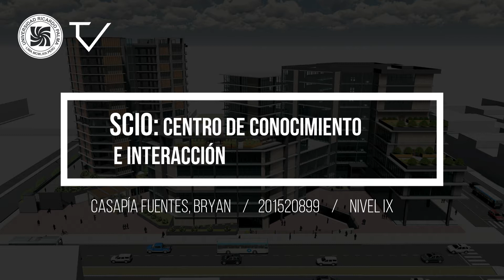SCIO: Centro de Conocimiento e Interacción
Taller de Diseño Arquitectónico IX
Casapía Fuentes, Bryan

Docentes:
Arq. Pedro Hurtado
Arq. Ruth Suica